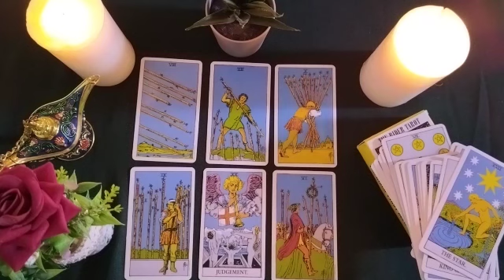ARIES😗How did I look and how do you see me now? 🦋